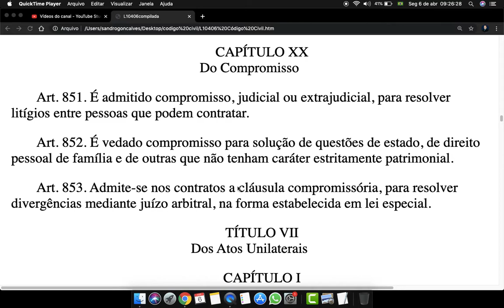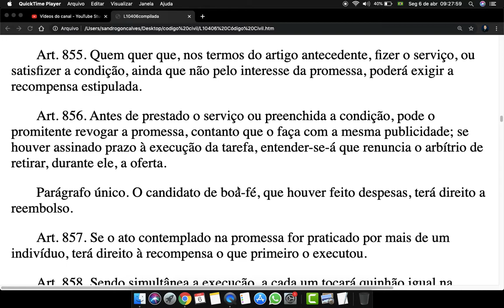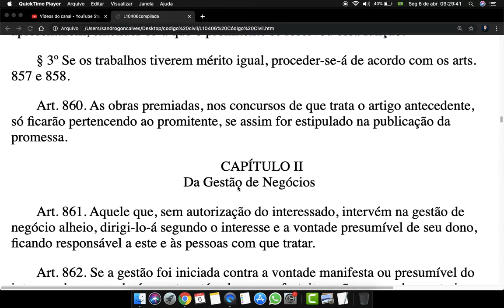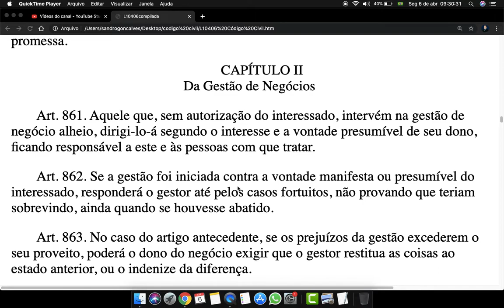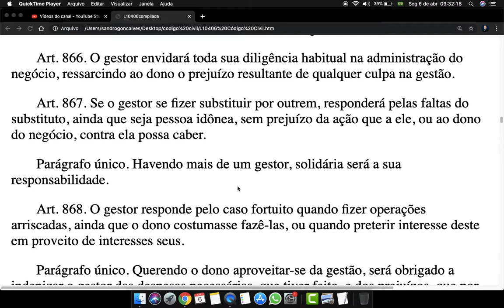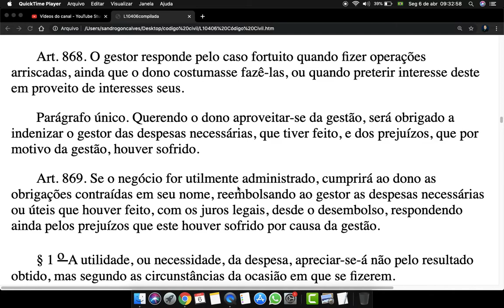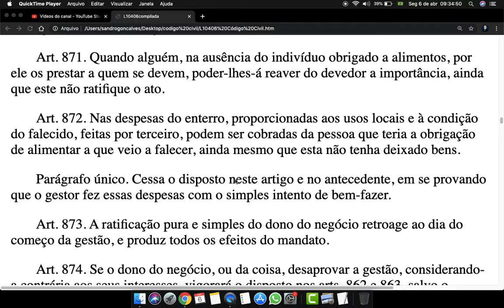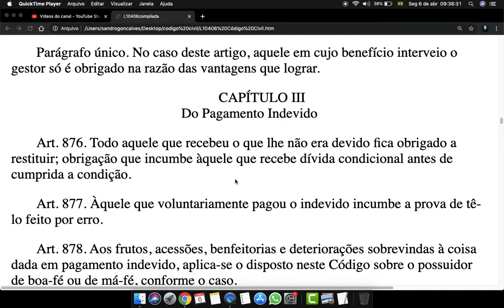Código Civil Art 851 a 875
CAPÍTULO XX
Do Compromisso

Art. 851. É admitido compromisso, judicial ou extrajudicial, para resolver litígios entre pessoas que podem contratar.

Art. 852. É vedado compromisso para solução de questões de estado, de direito pessoal de família e de outras que não tenham caráter estritamente patrimonial.

Art. 853. Admite-se nos contratos a cláusula compromissória, para resolver divergências mediante juízo arbitral, na forma estabelecida em lei especial.

TÍTULO VII
Dos Atos Unilaterais

CAPÍTULO I
Da Promessa de Recompensa

Art. 854. Aquele que, por anúncios públicos, se comprometer a recompensar, ou gratificar, a quem preencha certa condição, ou desempenhe certo serviço, contrai obrigação de cumprir o prometido.

Art. 855. Quem quer que, nos termos do artigo antecedente, fizer o serviço, ou satisfizer a condição, ainda que não pelo interesse da promessa, poderá exigir a recompensa estipulada.

Art. 856. Antes de prestado o serviço ou preenchida a condição, pode o promitente revogar a promessa, contanto que o faça com a mesma publicidade; se houver assinado prazo à execução da tarefa, entender-se-á que renuncia o arbítrio de retirar, durante ele, a oferta.

Parágrafo único. O candidato de boa-fé, que houver feito despesas, terá direito a reembolso.

Art. 857. Se o ato contemplado na promessa for praticado por mais de um indivíduo, terá direito à recompensa o que primeiro o executou.

Art. 858. Sendo simultânea a execução, a cada um tocará quinhão igual na recompensa; se esta não for divisível, conferir-se-á por sorteio, e o que obtiver a coisa dará ao outro o valor de seu quinhão.

Art. 859. Nos concursos que se abrirem com promessa pública de recompensa, é condição essencial, para valerem, a fixação de um prazo, observadas também as disposições dos parágrafos seguintes.

§ 1º A decisão da pessoa nomeada, nos anúncios, como juiz, obriga os interessados.

§ 2º Em falta de pessoa designada para julgar o mérito dos trabalhos que se apresentarem, entender-se-á que o promitente se reservou essa função.

§ 3º Se os trabalhos tiverem mérito igual, proceder-se-á de acordo com os arts. 857 e 858.

Art. 860. As obras premiadas, nos concursos de que trata o artigo antecedente, só ficarão pertencendo ao promitente, se assim for estipulado na publicação da promessa.

CAPÍTULO II
Da Gestão de Negócios

Art. 861. Aquele que, sem autorização do interessado, intervém na gestão de negócio alheio, dirigi-lo-á segundo o interesse e a vontade presumível de seu dono, ficando responsável a este e às pessoas com que tratar.

Art. 862. Se a gestão foi iniciada contra a vontade manifesta ou presumível do interessado, responderá o gestor até pelos casos fortuitos, não provando que teriam sobrevindo, ainda quando se houvesse abatido.

Art. 863. No caso do artigo antecedente, se os prejuízos da gestão excederem o seu proveito, poderá o dono do negócio exigir que o gestor restitua as coisas ao estado anterior, ou o indenize da diferença.

Art. 864. Tanto que se possa, comunicará o gestor ao dono do negócio a gestão que assumiu, aguardando-lhe a resposta, se da espera não resultar perigo.

Art. 865. Enquanto o dono não providenciar, velará o gestor pelo negócio, até o levar a cabo, esperando, se aquele falecer durante a gestão, as instruções dos herdeiros, sem se descuidar, entretanto, das medidas que o caso reclame.

Art. 866. O gestor envidará toda sua diligência habitual na administração do negócio, ressarcindo ao dono o prejuízo resultante de qualquer culpa na gestão.

Art. 867. Se o gestor se fizer substituir por outrem, responderá pelas faltas do substituto, ainda que seja pessoa idônea, sem prejuízo da ação que a ele, ou ao dono do negócio, contra ela possa caber.

Parágrafo único. Havendo mais de um gestor, solidária será a sua responsabilidade.

Art. 868. O gestor responde pelo caso fortuito quando fizer operações arriscadas, ainda que o dono costumasse fazê-las, ou quando preterir interesse deste em proveito de interesses seus.